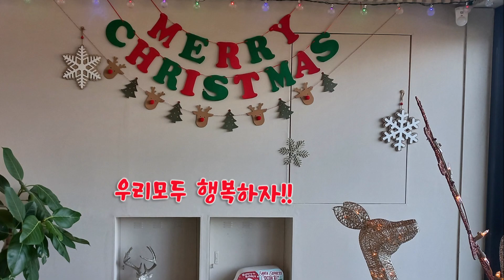메리크리스마스 앤 해피뉴이어 어려울수록 행복하게!!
올해도 열심히 살았고 내년에도 더욱 열심히 살자!!
수고한만큼 보람은 올거다.
2024년 새해부터 더욱 활기차게  화이팅